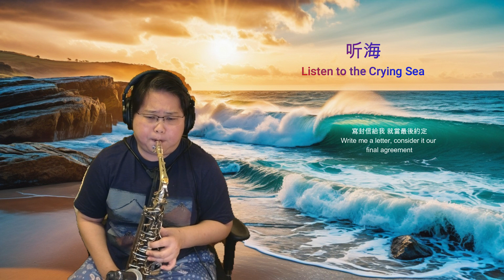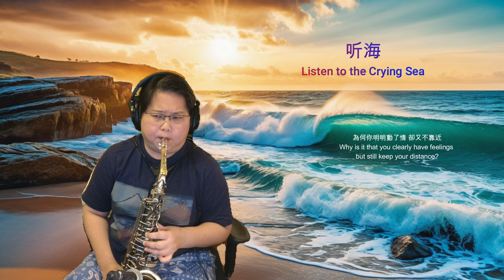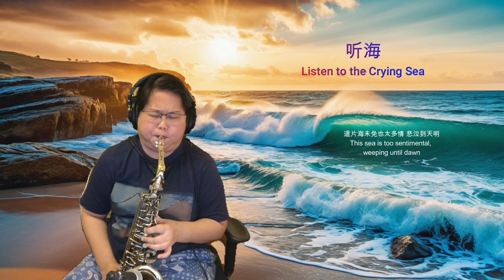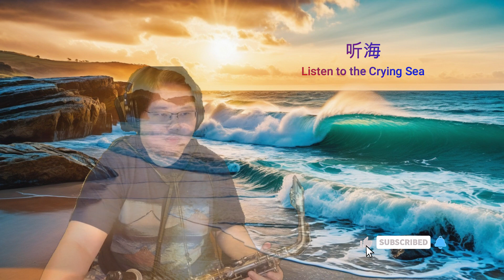A-Mei 聽海 Listen to the Crying Sea Saxophone Cover